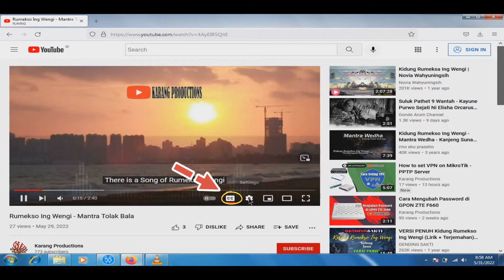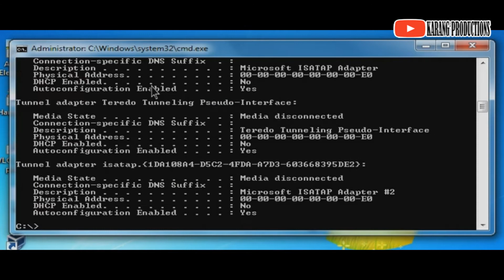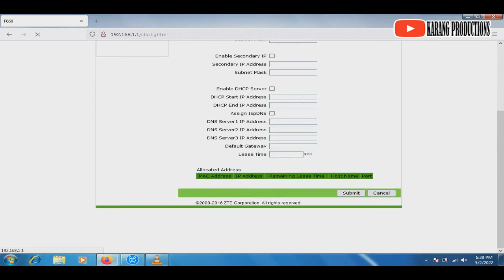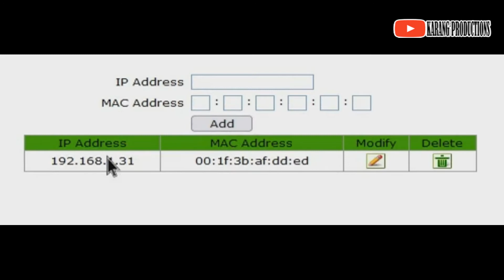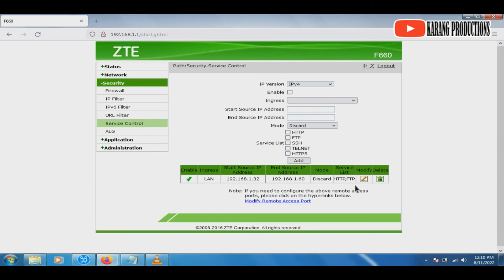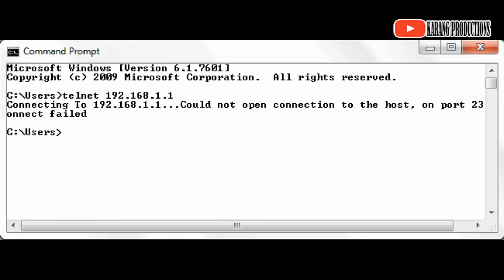Cara Menutup akses Telnet dari IP Address Tertentu di GPON ZTE F660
Cara Memblokir akses ke modem ZTE
Video Tutorial kita sat ini mengenai bagaimana cara menutup akses telnet di GPON ZTE F660.
Kami mendapat pesan dari salah satu Follower, bagaimana cara menutup akses agar orang tidak dapat mengakses modem internet nya menggunakan telnet.
Disini kami share tentang cara memblok laptop atau perangkat lain agar tidak bisa mengakses modem menggunakan telnet.
ikuti terus kami ya ..